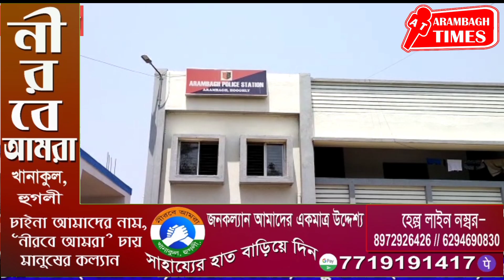কাল মাস্কহীন অবস্থায় ঘোরাফেরা করা গোপাল মালিককে আজ আদালতে তুলল আরামবাগ পুলিশ